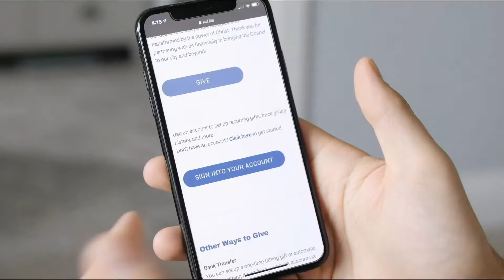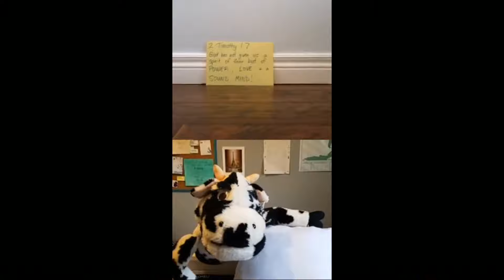March 29 | Koinonia Christian Fellowship